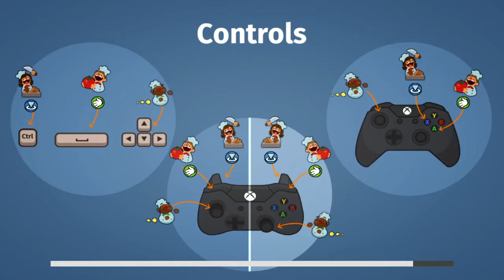#2 DLC the lost morsel = Piekielny duet w Overcooked